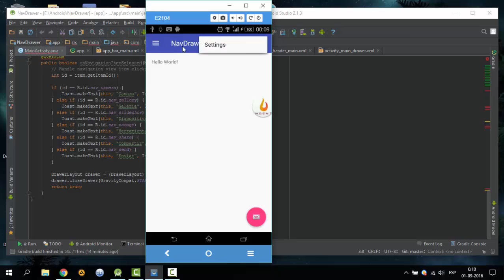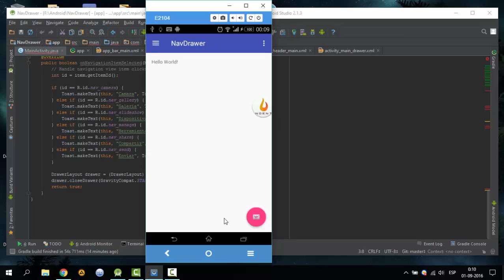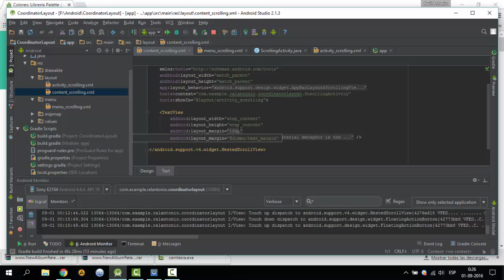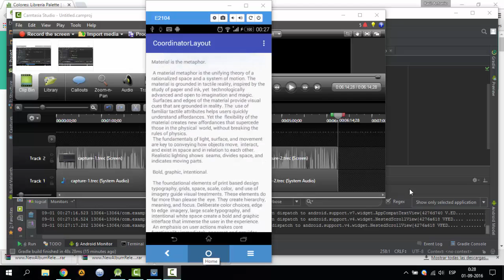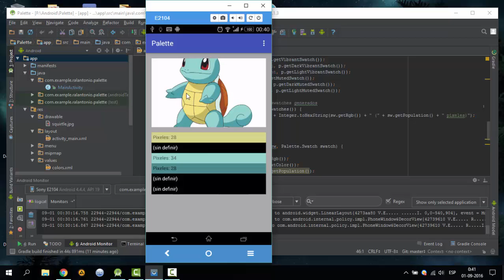Tutorial Android 3 - Navigation Drawer, CoordinatorLayout y Palette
Canal que enseña desarrollo de aplicaciones Mobile en los entornos de desarrollo para Android.